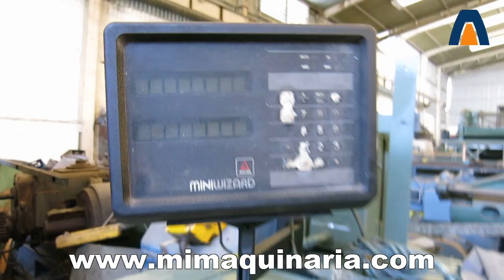trp-617 Torno paralelo universal marca Leblond Regal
Leblond Regal (EUA) Torno paralelo universal, 26" x 80", 19"/ carro, 2 3/16" husillo, 12 Vel. (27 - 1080 RPM), roscas Std, copiador de conos, escalas digitales 2 ejes, motor 10 HP, s/n. 3H625